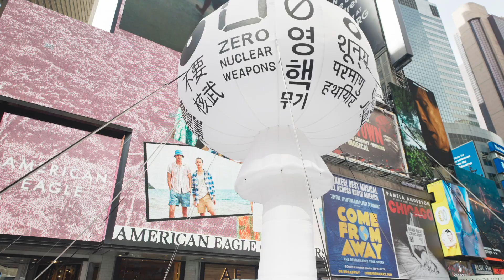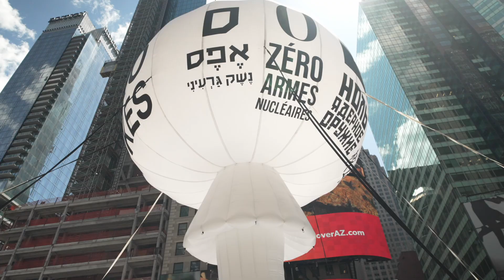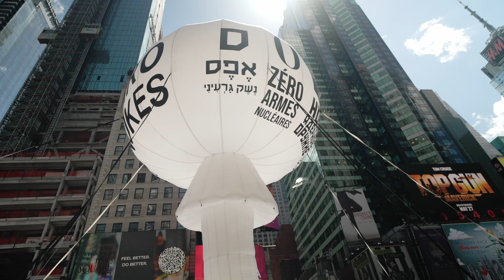Amnesia Atómica NYC interviews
Amnesia Atómica NYC, an exposition and call to reduce the dangers of nuclear weapons, opened in Times Square in mid-May. Presented by the Bulletin of the Atomic Scientists and Times Square Arts, Amnesia Atómica NYC brought artist Pedro Reyes’ inflatable mushroom cloud sculpture, ZERO NUKES, to Times Square May 17-24, 2022.

ZERO NUKES served as the centerpiece for Amnesia Atómica NYC, which included a series of public programs and events throughout the city designed to spotlight the work of activists, artists, and organizations involved in non-proliferation and disarmament.